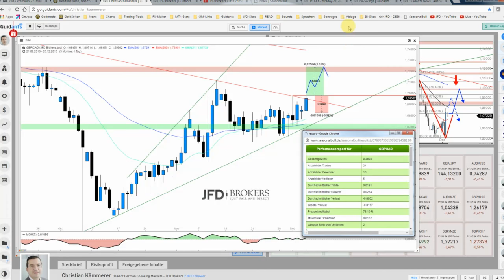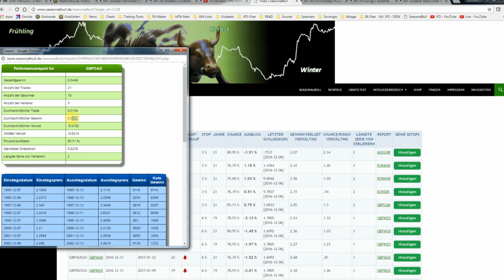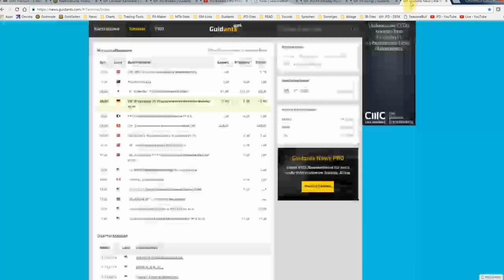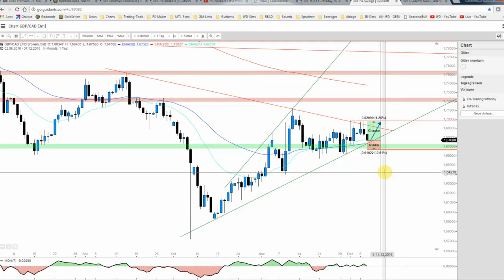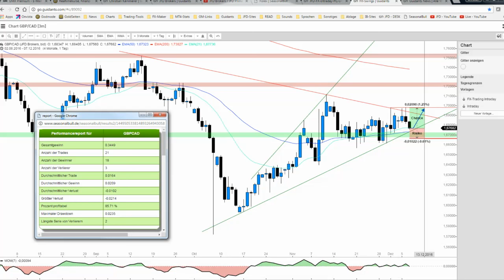JFD Devisenradar: GBP/CAD und ein saisonaler Trade kommt selten allein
Bereits vor zwei Tagen warfen wir einen Blick auf das GBP/CAD, welches sich kurz vor einem Ausbruch befand. Inkl. bullischem Setup eine gute Basis, doch der angedachte Ausbruch blieb aus. Was nun?